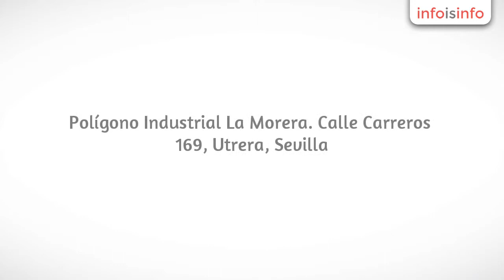Mantenimiento de maquinaria en Utrera - TALLERES RODRIGUEZ DIAZ, TRD - InfoIsInfo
TALLERES RODRIGUEZ DIAZ, TRD, Mantenimiento de maquinaria en Utrera. Más Información

Talleres Rodfriguez Diaz es una empresa lider en la construcción de maquinaria para tonelería.

Los origenes de esta sólida empresa se remontan a mediados de los años 60 cuando D. MANUEL RODRIGUEZ DIAZ, la inició con un pequeño taller para la fabricación y reparación de piezas.

Paralelamente y desde su fundación, TALLERES RODRIGUEZ DIAZ se dedica al mantenimiento industrial y todo tipo de mecanizados. El carácter de negocio familiar se mantiene, transmitiéndose el gusto por el trabajo bien hecho y de precisión. En la actualidad, la empresa está dirigida por la segunda generación.

Talleres Rodríguez Díaz tiene sus instalaciones en Utrera (Sevilla) – ESPAÑA.

En ella cuenta con la superficie y tecnología necesaria, que le permite desarrollar sus productos, con la máxima garantía y respeto a los plazos de entrega. En nuestras instalaciones, contamos con los siguientes recursos:

Maquinaria general

Medios de manipulación de cargas

Máquinas de soldadura

Vehículos de transporte

MCPE: Encamar, Cortar y Punzonar

MFC: Maquina Clavar Fondo

MCP: Maquina Cortar y Punzonar

MP: Maquina para Batir

MH: Maquina para Herrar

J2C: Maquina para Juntar

PVE: Maquina para Planear

MP: Maquina para Pulir

MR: Maquina para Remachar

MRB: Maquina Roderar y Biselar fondo

MANTENIMIENTO INDUSTRIAL

Todo nuestro servicio y profesionalidad al servicio de la industria,
mantenimiento, reparación y prevención de averías industriales.

MECANIZADOS

Realizamos todo tipo de mecanizado, trabajos de torno, fresa, soldadura, torno
CNC, etc.

FABRICACION DE MAQUINARIA

Somos fabricantes de maquinaría para tonelería y empresa lider del sector,
siempre ofreciendo al cliente la máxima calidad, y últimos avances en nuestras
máquinas.

Maquinaria para fabricación
de Barriles y Maquinaria fabricación de Barricas